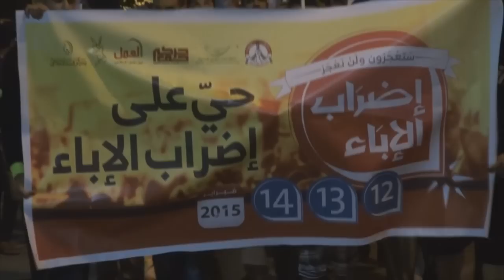قوات النظام يقمعون المسيرة الموحدة "تظاهرات الإباء" في سترة 2015\2\5 Bahrain